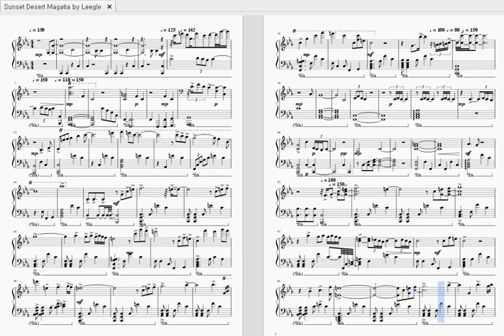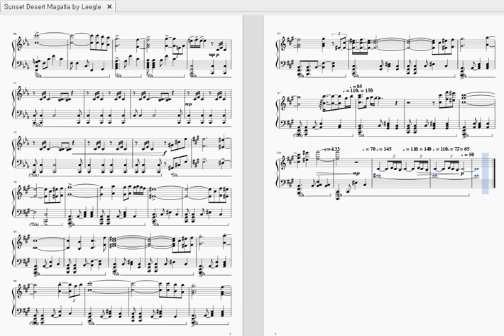선셋로드: 마가티아 악보(Sunset Desert: Magatia sheet music)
유리글(Leegle)님이 연주하신 선셋로드: 마가티아(Sunset Desert: Magatia) 악보입니다.
수정사항 생기면 추가하겠습니다.

유리글님이 직접 제작하신 악보도 배포되고 있으니 유리글님 채널을 방문하시길 바랍니다.